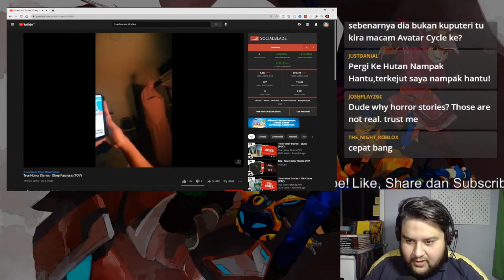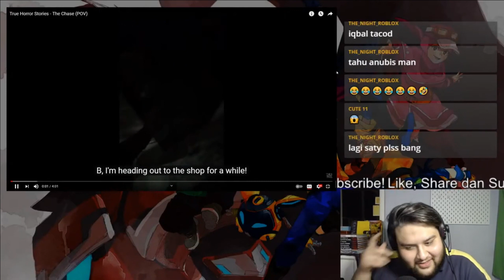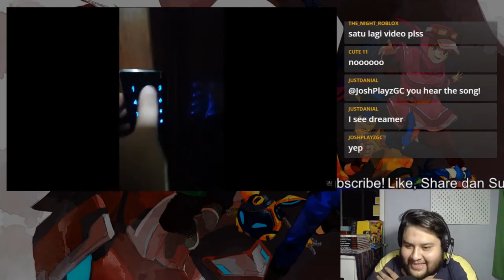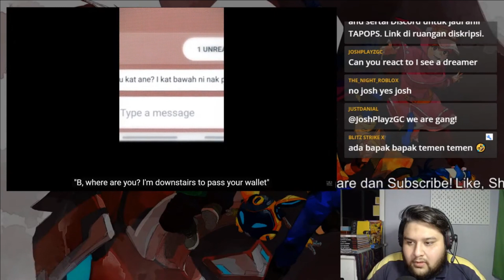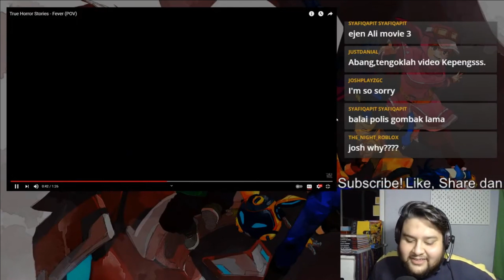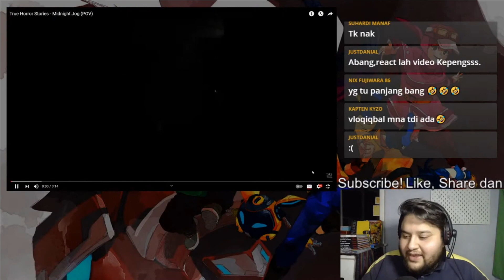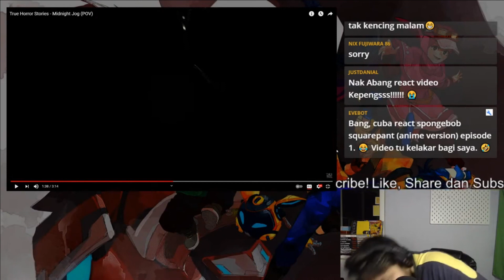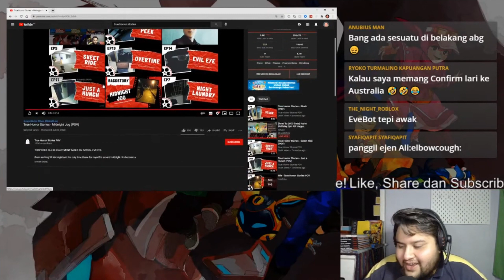Reaksi Kepada True Horror Stories [Stream Highlight]